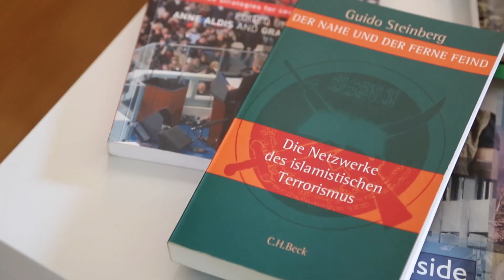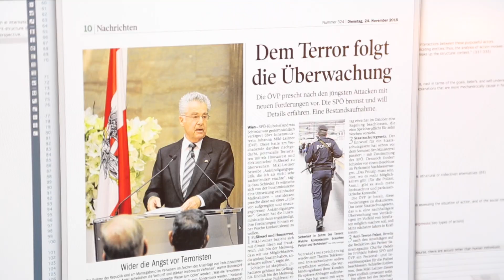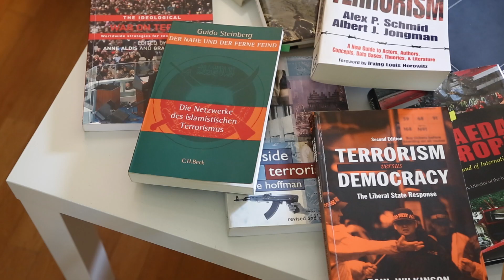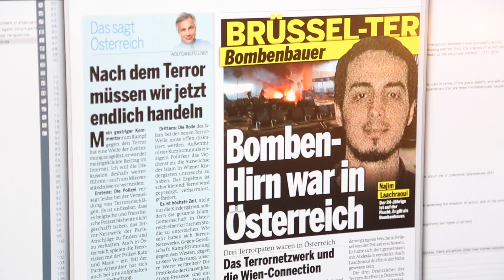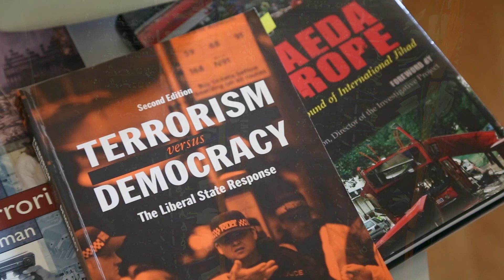Terror: Wie der Diskurs die Politik beeinflusst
Franz Eder vom Institut für Politikwissenschaft beschäftigt sich mit Terrorismus und der Reaktion der Politik auf Bedrohungen: Warum wird Überwachung immer weiter ausgedehnt? Wie berichten Medien und welchen Einfluss haben sie?